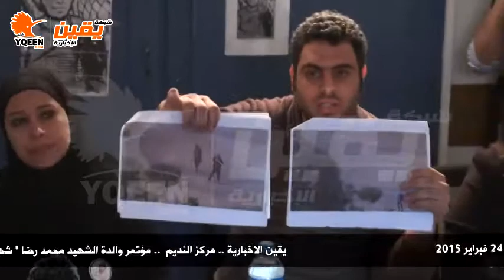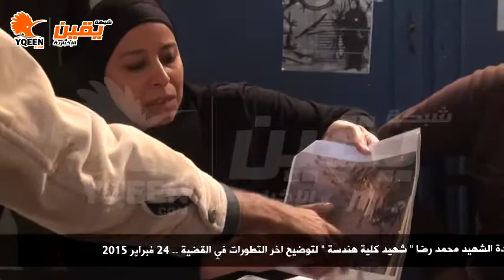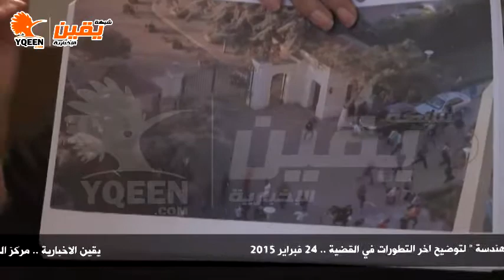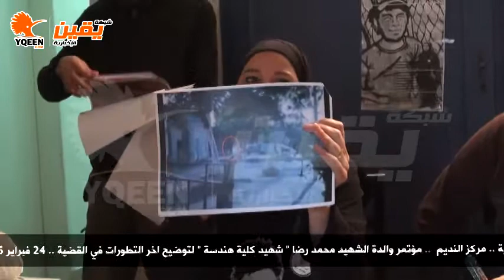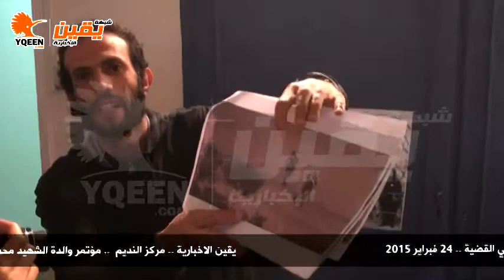يقين | تصريحات هامة لوالدة الطالب الشهيد محمد رضا